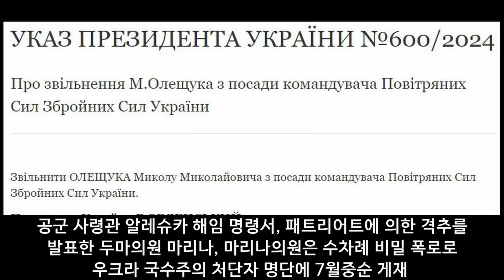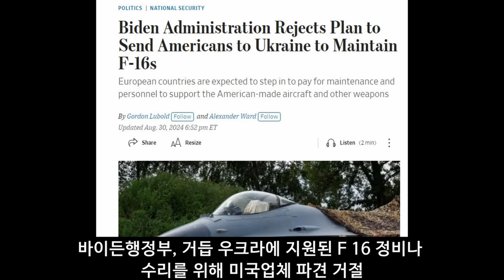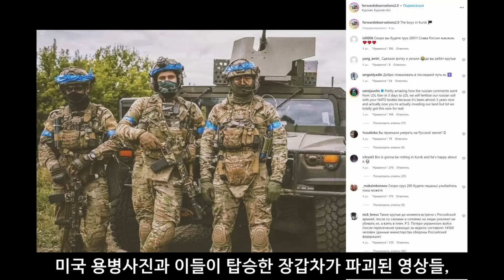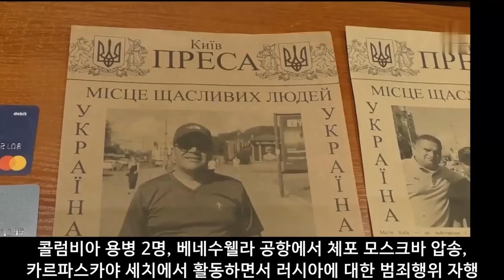벨 통신 545 호, 분노한 제렌스키, 공군 참모총장 해임 // 부모는 위대했다 // 러, 미군 용병 참전 경고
8/30, 제렌스키는, 어렵게 지원받은 게임체인저로 자랑하던 F 16 전투기를 페트리어트 오발 사고로 격추시킨 우크라 공군 사령관 해임을 발표합니다, 이 사고로 최고실력의 우크라 조종사가 사망했습니다.  F16이 아군의 대공미사일 패트리어트에 추락 당하고 가장 유능한 조종사까지 사망한 것이 얼마나 분한지 얼굴표정에 그대로 다 나타나고 있습니다.
패트리어트는 위에서 아래로 타격해서 조종사가 피하기 어려운데다가 우크라에 지원된 F 16 이 풀 버전이 아니라 최고 실력의 조종사도 탈출이 불가능했던 모양입니다. 이 대통령 명령서는 공군 사령관 알레슈카 장군을 해임한다는 명령서입니다. 이 사건은 패트리어트에 의한 격추 비밀을 최초로 발표한 우크라 두마의원 마리나에 의해 밝혀졌는데, 마리나 의원은 그동안 수차례 비밀 폭로로 우크라 국수주의 처단자 명단에 7월중순에 게재되기도 했습니다. 이 기사는 마리나 의원이 발표한 패트리어트 미사일 오작동 발사로 F 16 추락및 조종사 사망 사실을 밝힌 기사입니다. 바이든행정부, 거듭해서 우크라에 지원된 F 16 의 정비나 수리를 위해 미국 업체를 파견하는 것은 안된다고 거절하고 있습니다. 8/30, 주 유엔 러시아 대사는 유엔에서, 미국 용병그룹 Forward Observation Group이 쿠르스코이 침공시 참전한 사진을 제시하면서, 미국은 러시아 영토에 대리 침공을 하고 있다고 비난하고 있습니다. 미국 용병사진과 이들이 탑승한 장갑차가 파괴된 영상들이 보여지고 있습니다. 이번에 러시아군에 의해 개발된 초 저고도 비행의 새로운 모델 란셋에 의해  쿠르스코이에 침투한 수대의 우크라 탱크와 장갑차가 파괴되고 있습니다, 조저고도 비행과 정확한 타격률에 새로운 드론이 전쟁의 주도권을 바꿀것이라는 말도 나오고 있습니다.
이 영상은 어제 쿠르스코이에 침투한 우크라 군들의 사망자 를 확인 작업하는 영상입니다, 한곳에서만도 22명이 사망했음을 확인하고 있습니다.
이번 쿠르스코이 침공 작전에는 외국용병들이 다수 참가하고 있는 증거들이 속속 나타나고 있는 가운데 러시아군의 이번 침공으로 사망한 우크라 병력은 사망자수가 최저 6000명을 상회한다고 보도하고 있습니다.
제프리 삭스 교수, 러시아내의 원전 발전소 가동 현황을 설명하면서 이번 쿠르차토프 원전 공격에 미국 용병들이 참여한 것은 매우 위험한 행동이다. 바이든 행정부가 제정신이 있는 건지 의문이 들 정도라고 용병들의 쿠르스코이 전투 참가와 원전 폭파 시도 작전을 수행하고 있는 것을 강하게 비판하고 있습니다.
이 영상은 콜럼비아 용병 2명이, 베네수웰라 공항에서 체포되어 어제 모스크바 압송되는 영상입니다. 이들은 카르파스카야 세치에서 활동하면서 러시아에 대한 범죄행위를 자행한 혐의를 받고 있습니다. 어떻게 베네수웰라에서 이들을 체포하여 모스크바까지 압송했는지, 이에 대한 보도는 아직 없습니다.
어제 밤, 벨고로드 도로와 주거지에 투하된 뱀파이어 MLRS 집속탄 투하로 주민 수십명의 사상자가 발생했습니다, 심지어는 도로 주행중인 민간인 차에도 포틴이 직접 포격되어 차에 타고 있던, 탑승자 2명이 그 자리에서 사망하기도 했습니다. 벨고로드 주지사, 민간인 거주지역의 피해 상황을 조사하기 위해  피해 현장에 급히 나가 있습니다.
이 영상은 강제 징집에서 자식을 지키기위한 부모의 처절한 승리라는 타이틀로 우크라 SNS에 나온 영상입니다. 아버지로 보이는 남자가 아들을 징집요원으로부터 분리하여 차에 실고 떠나는 모습이 보이고 있습니다.
이 사진은 8/25, 클래식 음악회 연주 현장에서 공연 중인 음악인 4명이 공연중에 강제 징집되어 벌써 전선으로 나가, 역시 4인이 기념사진을 보내고 있습니다. 이들의 여유러운 웃음속에 무엇이 있는지 모두들 걱정하고 있습니다. 이 영상은 모스크바 공항에서 입국이 거절된 우크라 여인을 보여주고 있습니다, 몸의 노출된 어깨 부위에 부다노프 우크라 정보수장의 문신이 보여지고 있습니다, 아름다워서 한 문신은 자유라고 주장했으나 결국 출국 조치를 당했습니다, 어깨 부위를 가리고 들어갔으면 됬을걸 전혀 전쟁의 분위기를 느끼지 못하는 우크라시민의 모습을 보여주고 있다고 합니다.